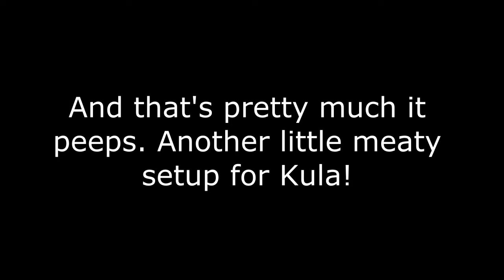KOFXIV: Meaty EX Diamond Breath Setup w/ Kula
Street Fighter V OST - Hillside Plaza  (Round 2)

Another little meaty setup I've found with Kula, this time consisting of her EX Diamond Breath (the move itself causes a crumple state)

You have to do a combo into 214B~6D then air reset the opponent with the first hit of 5C (or 5D) and immediately cancel into EX Diamond Breath and the latter frames will connect. After that you have to press 5C immediately...

Kula's 5C is a good hit confirm button so whether it hits or is blocked, you should be able to followup accordingly...